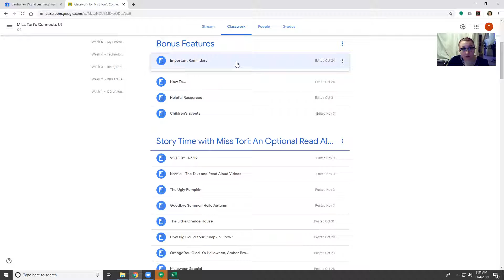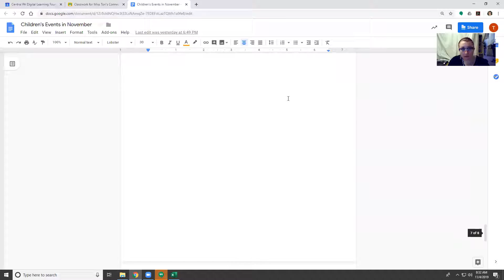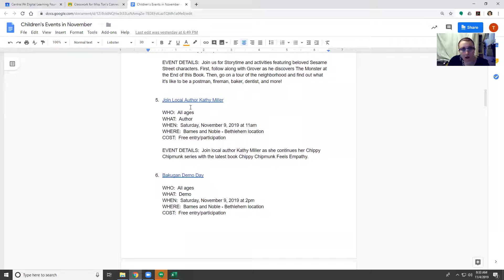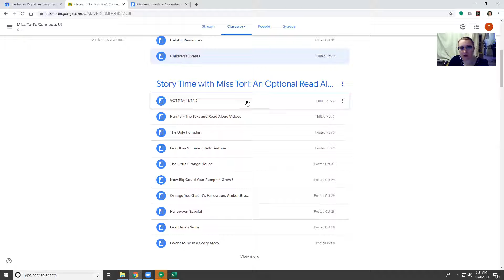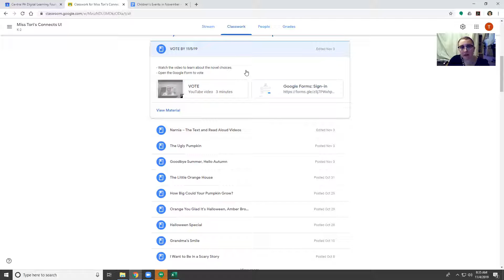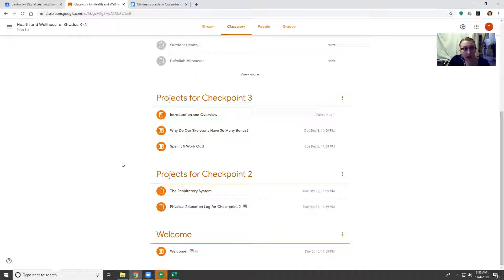Morning Message 11 4 19